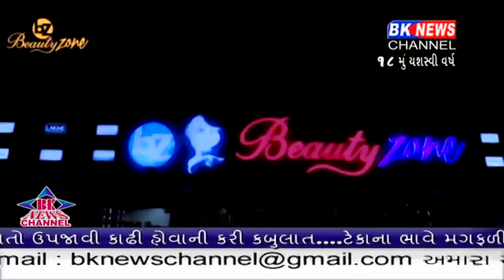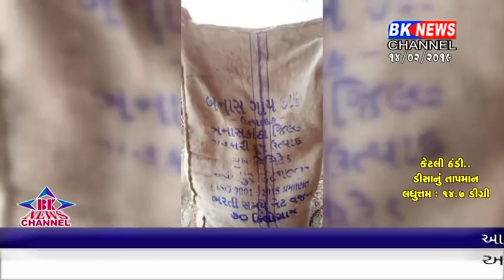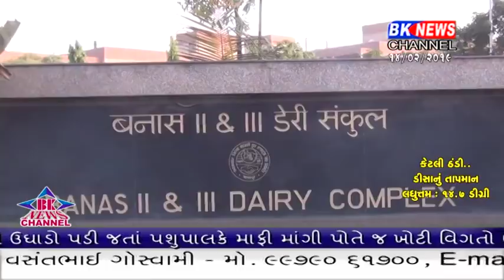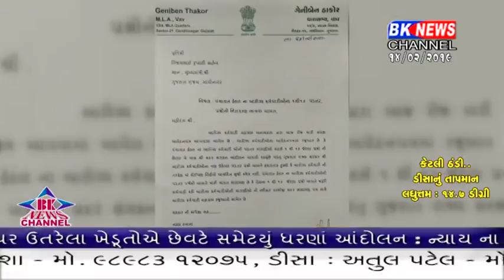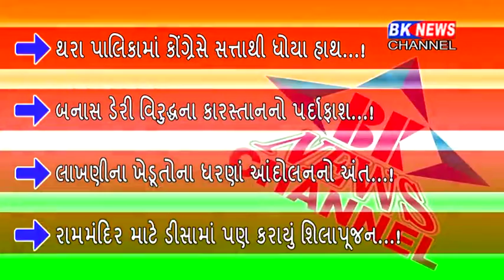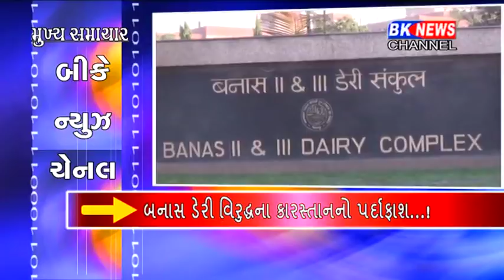14 02 2019